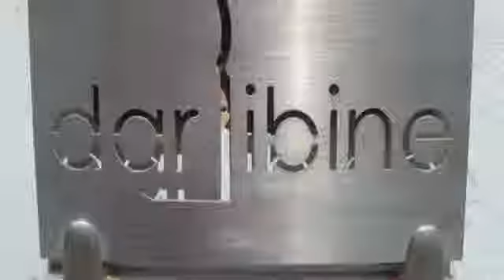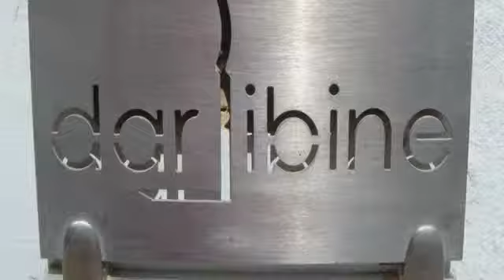Des habits et moi Plug RTL